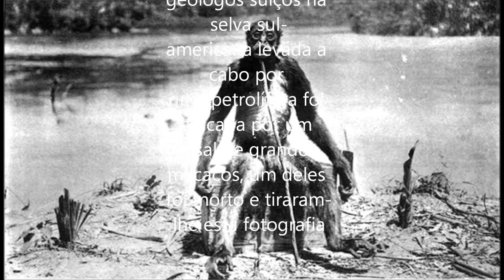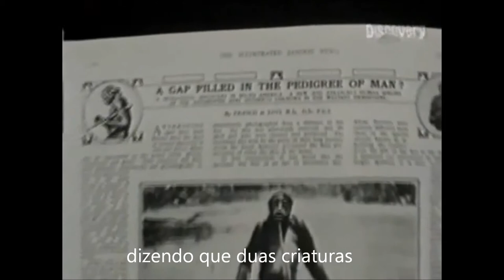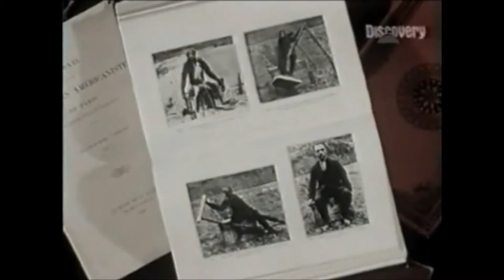The Loys' Ape, O macaco de Loys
De Loys' Ape, given the proposed scientific names Ameranthropoides loysi and Ateles loysi, is an alleged large primate reported by Swiss geological explorer François de Loys in South America. The only evidence for the animal besides de Loys' testimony is one photograph. It was promoted by George Montandon as a previously unknown species, but is now usually considered a misidentification of a spider monkey species or a hoax.
O macaco de Loys teve nomes científicos propostos Ameranthropoides loysi e Ateles loysi , é um suposto grande primata relatado pelo explorador e geológico suíço François de Loys na América do Sul. A única prova do animal além de testemunho de Loys é uma fotografia. Foi promovido por George Montandon como uma espécie previamente desconhecida , mas agora é geralmente considerado um erro de identificação de uma espécie de macaco aranha ou uma farsa.